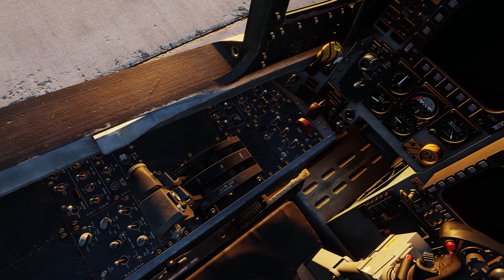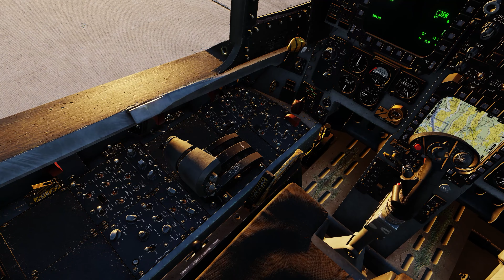DCS F15 First Try